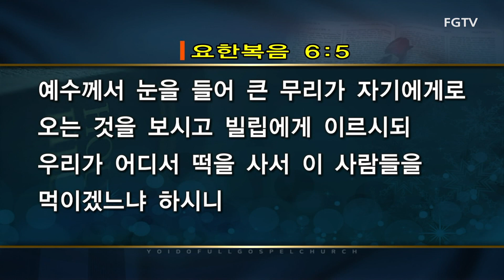여의도순복음교회 조용기 원로목사 주일설교 2019년 5월 19일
제목 : 굶주리는 것을 기뻐하지 않으신 예수님
본문 : 요 6:5